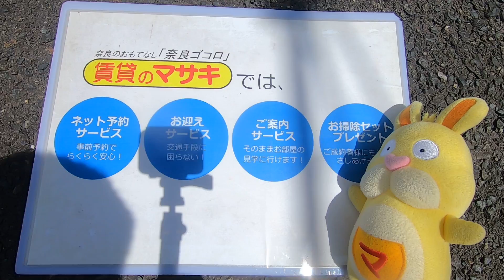【テナントツアー】朱雀医療ビル｜奈良市平城山駅賃貸｜賃貸のマサキ｜Japanese Room Tour｜010094-GK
010094-GK
奈良県奈良市朱雀6丁目20-1にあります評判の良い間取りの店舗事務所【朱雀医療ビル】の物件紹介動画です。